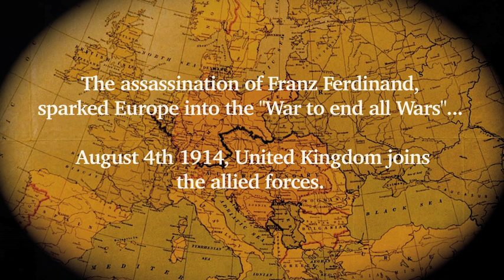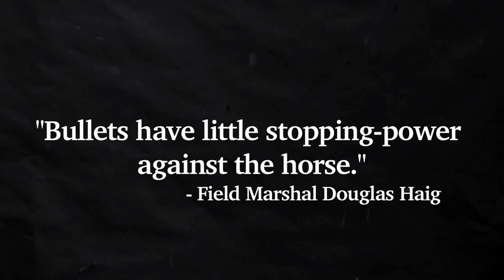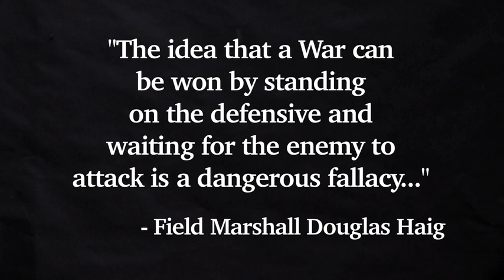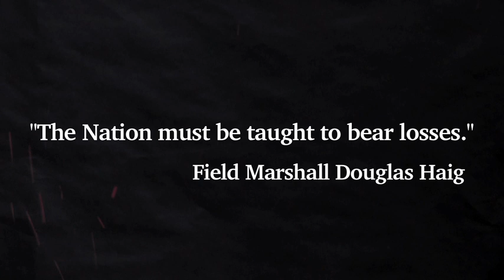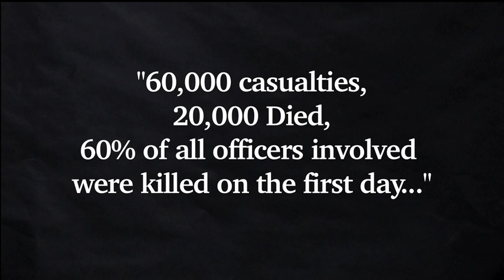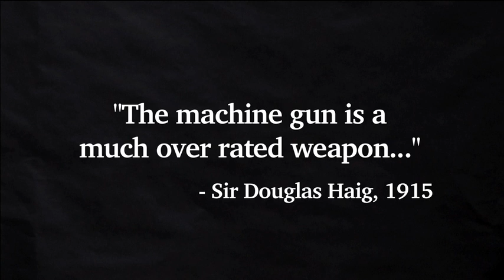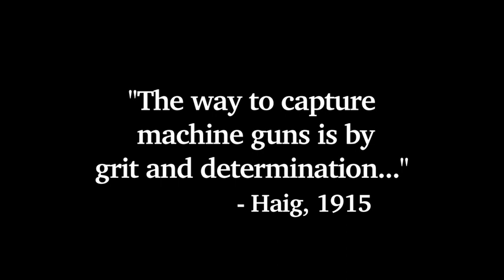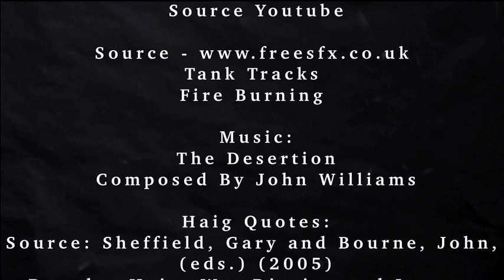Haig The Controversial Soldier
A short documentary on the controversial World War I British Military leader Field Marshal Douglas Haig. Focusing on the tactics that he used within the Battle of the Somme and the Third Battle of Ypres (Passchendaele), which has led to much debate amongst Historians throughout the past century to date.